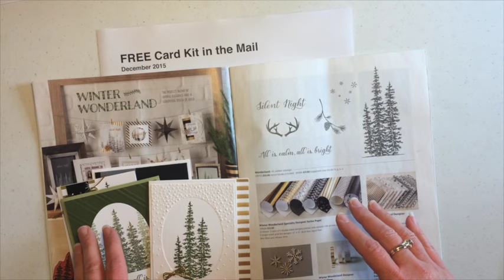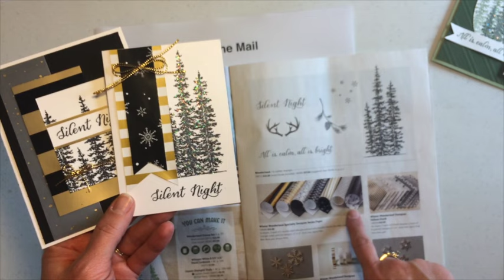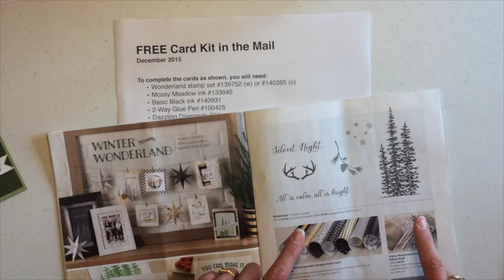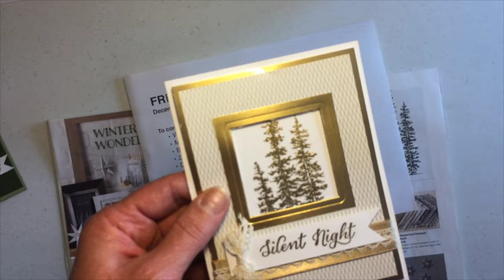FREE Card Kit in the Mail - December 2015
Get this card kit FREE with a qualifying order!